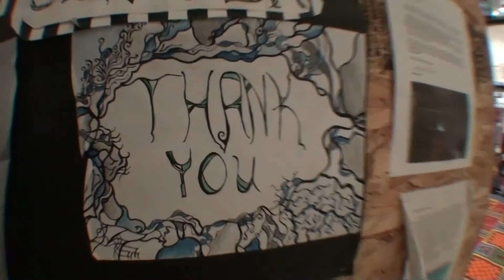Debi's Big Birthday Jump at Lodi Parachute Center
50th Birthday freefall